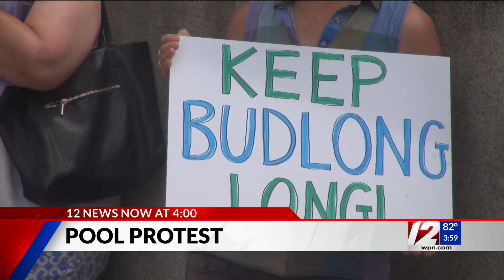Gunman still at large in shooting that wounded undercover detective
A New Bedford man was in court Monday for his alleged role in a shooting that wounded an undercover detective as the search for additional suspects continues.